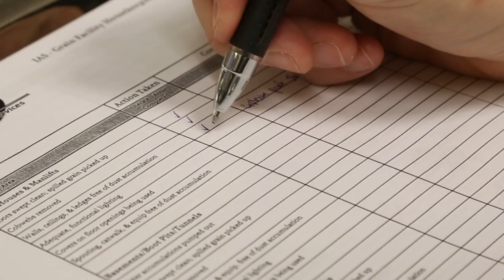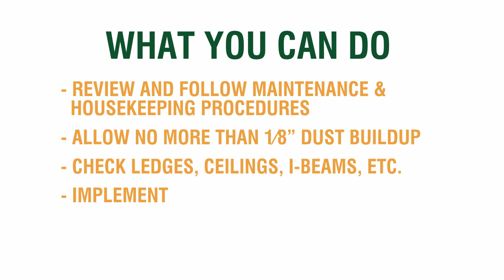Growing Safely - Dust Explosion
Combustible dust explosions are difficult to predict, but they can be prevented. Check out this video to find out how to prevent a deadly, combustible dust explosion from occurring.